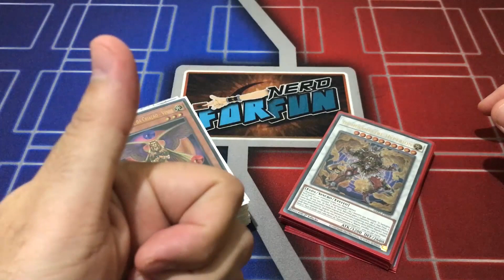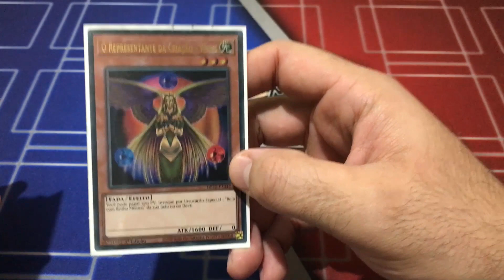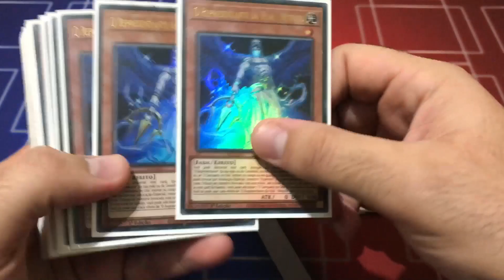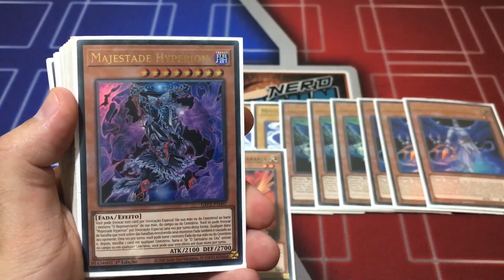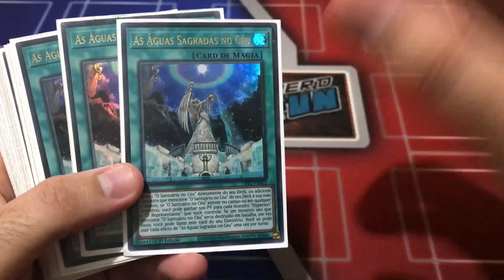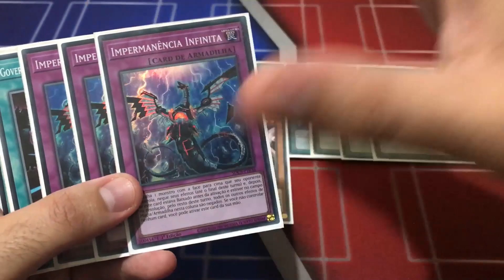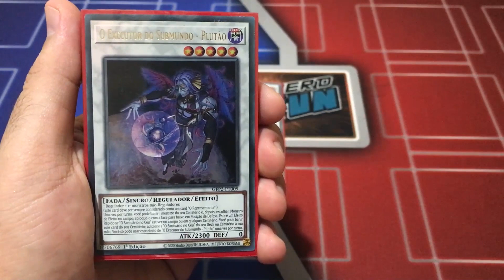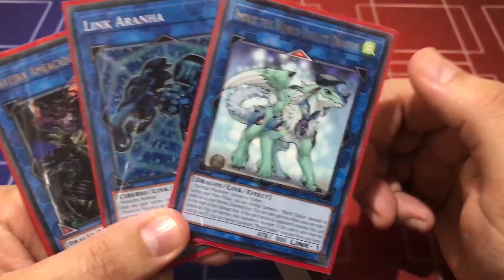YU-GI-OH! TCG | DECK PROFILE THE AGENT / O REPRESENTANTE | FADAS ANTIGAS COM NOVOS SUPORTES!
Fala Nerd ForFuns! Tudo bem com vocês ?

Voltamos com mais um vídeo de Deck Profile! E desta vez trago minha versão do Deck de The Agent! As fadas antigas que ganharam novos suportes trazendo-as assim de volta ao jogo!

Confere aí que ficou bom demais!

É novo aqui no canal? Então se inscreve e ativa as notificações para não perder nenhum vídeo e seja muito bem-vindo (a)!

E não esqueçam, no final o que importa é a diversão!

Liga Yu-Gi-Oh!:
Quer comprar seus cards avulsos, produtos selados e acessórios para o jogo e ainda concorrer a até 50 Kits com 05 Boosters da nova coleção Tactical Masters e 3 Nitendo Switch!?

Muito simples! Durante o mês de setembro de 2022 faça suas compras a partir de R$ 100,00 pelo site da liga Yu-Gi-Oh! Usando nosso cupom NERDFORFUN.